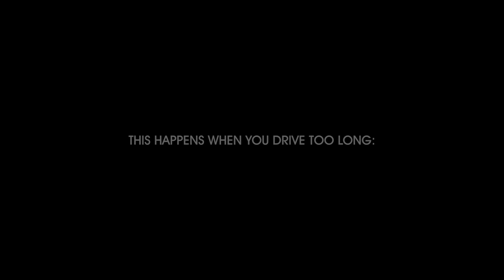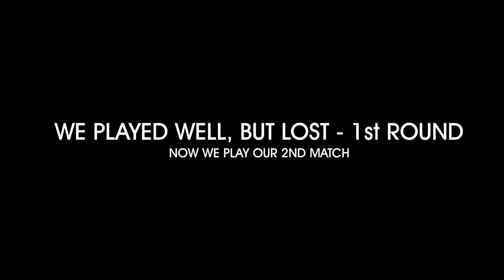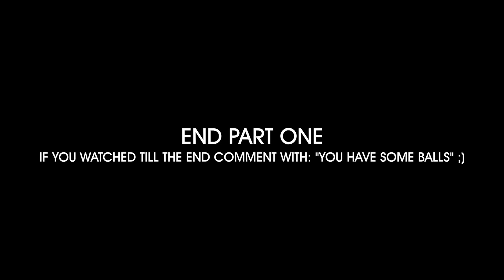Two Crazy Guys - Road Trip to Köln | VLOG (Not Profane Padel Tennis Tournament)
This is part one of my first Padel Tennis Tournament in 2017 with my double partner Tim Zeitvogel from Germany. I show you our funny road trip and the best Padel Tennis Tour rallies and points we had within the first two rounds of the german Padel Tennis Tournament GPS in Köln / Cologne. We had a lot of fun at padelbox walls padelfaktor Hope you come back for PART TWO soon.

🙋- Say Hello -🙋
✘ NOT PROFANE:

✘ 📱🔊📷 🎥 MY EQUIPMENT
📷 VIDEO/PHOTO:
🇺🇸 DSLR Camera - Canon 700D
🇺🇸 Lens - Canon EF 50 mm-f/1.4 USM
🇺🇸 Lens - Tokina 11-16
🇺🇸 Studio Speakers - KRK VXT8
🔊 AUDIO:
🇺🇸 Studio Microphone - Audio Technica 4050
🇺🇸 Studio Headphone - Beyerdynamic DT-990
🇺🇸 Audio Interface - Apogee Ensemble
🇺🇸 Midi Keyboard - Novation 49

📷 VIDEO/FOTO:
🇩🇪 DSLR Kamera - Canon 700D
🇩🇪 Objektiv - Canon EF 50 mm-f/1.4 USM
🇩🇪 Objektiv - Tokina 11-16
🔊 AUDIO:
🇩🇪 Studio Monitor Boxen - KRK VXT8
🇩🇪 Studio Kopfhörer - Beyerdynamic DT-990